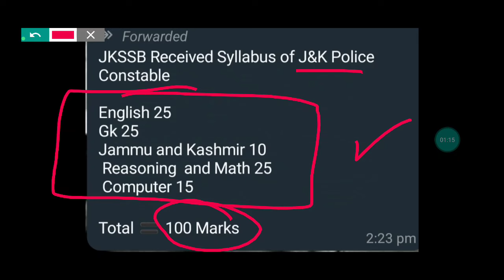JKP CONSTABLE - Viral Post - Fake or Real? JKSSB POST - JKP CONSTABLE 2024 Recruitment